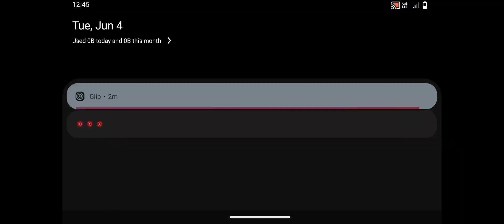MaxOwe Zombie Escape City _ Android GamePlay part 109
It's an action game where you'll fight against Zombies and Monsters, you'll have to complete objectives and save people.